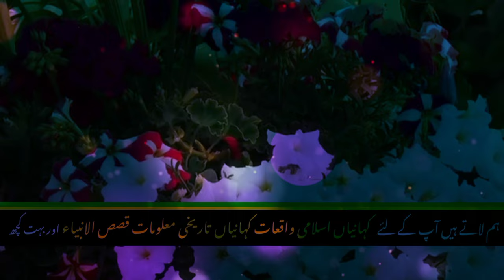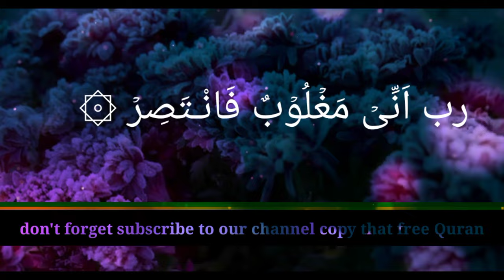Jaldi Shadi Hone Ke Liye Powerful Wazifa | Best Islamic Way of Getting Marriage